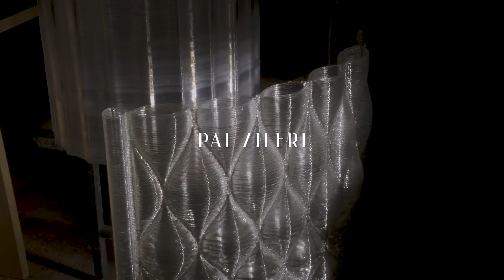"The Effortless Man", the new Pal Zileri FW23 Collection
For the Fall/Winter ‘23, Pal Zileri's advertising campaign presents a portrait of the contemporary man through the image and voice of four characters differing in age, lifestyle, job, and way of inter- preting the menswear.

The Brand's "Effortless Attitude", conceived as a relaxed personal style without forcing, create a portrait of the “Effortless Man”: a man who chooses his clothing favoring comfort, but also paying attention to style, that is never experienced as a "rule" to conform to, but as an expression of one's personality.

And precisely to allow each character to express their own style in the daily life, everyone had the opportunity to choose which looks from the collection to wear, enriching the narrative through their personal interpretation of the Pal Zileri’s wardrobe.

The lens is once again the one of the Milanese photographer Stefano Galuzzi, who has been colla- borating with the brand for several seasons now, that for this story has reworked his own stylistic code by adopting a more direct light through which he has built a reportage of daily life, telling us about the contemporary man.